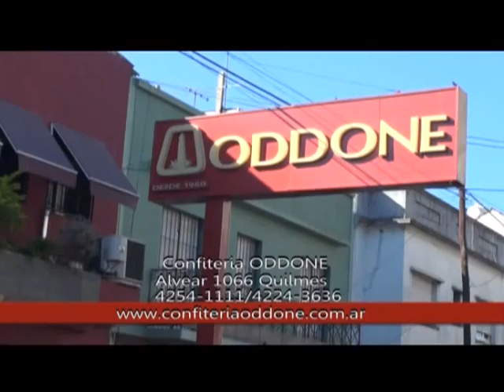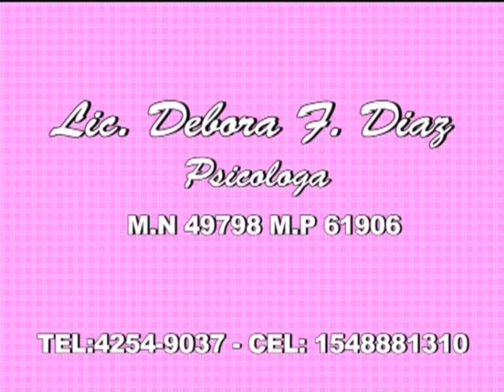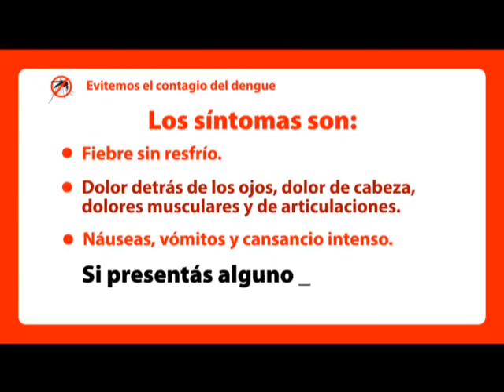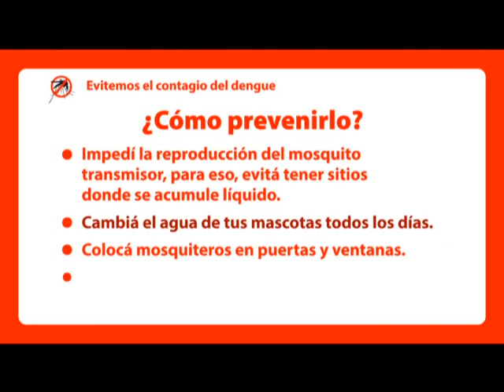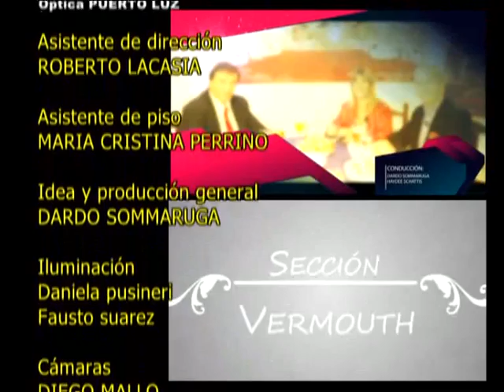Programa Sección Vermouth Ariel Domene Sec. de Cultura Quilmes 31/03/2016